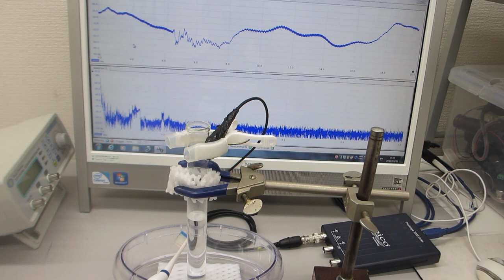超音波実験：音と超音波の組み合わせを利用した超音波制御（ultrasonic-labo）